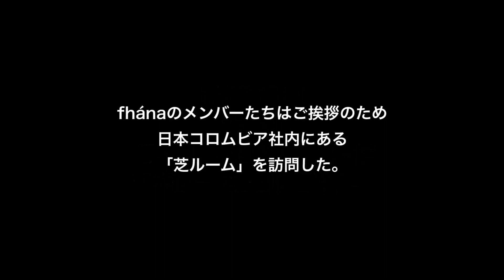芝と法被とfhána。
2023年春、fhána は音楽レーベルを日本コロムビア株式会社に移籍いたします。
そして！新曲「Runaway World」がフジテレビ他にて2023年4月2日より
毎週日曜 朝9時 放送開始予定の
TVアニメ『逃走中 グレートミッション』
オープニングテーマに決定！
5月31日(水)発売です！

デビュー10周年イヤーのfhánaの新しい冒険にご期待ください！

■ライブ情報
「fhána Looking for the New World Tour 2023」
新しい冒険が始まる。

チケット：￥6,500（全席指定）※入場時ドリンク代別途必要

■プレイガイド最速受付
・受付期間：3月14日(火)18:00〜3月26日(日)23:59